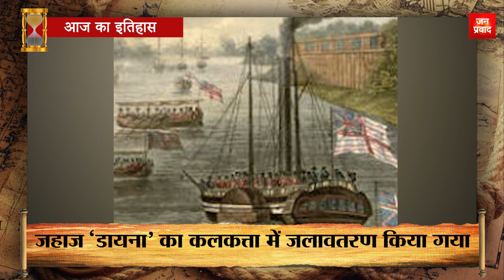12-07-2024 | 12 जुलाई को घटने वाली बड़ी घटनाएं || History | Indian History | Itihas | Janpravad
1-
आज के दिन 1290 में इंग्लैंड के सम्राट एडवर्ड प्रथम के आदेश पर यहूदियों को बाहर निकाला गया था।

2-
1543 में आज ही के दिन इंग्लैंड के राजा हेनरी अष्टम ने छठी एवं अंतिम पत्नी कैथरीन से विवाह किया था।
3-
आज ही के दिन 1690 में विलियम आॅफ आॅरेंज के नेतृत्व में प्रोटेस्टेंटों ने रोमन कैथोलिक सेना को पराजित किया था।
4-
1801 में आज ही के दिन अल्जीसिरास की लड़ाई में ब्रिटेन ने फ्रांस और स्पेन को पराजित किया था।
5-
आज ही के दिन 1823 में भारत में निर्मित प्रथम वाष्प इंजन युक्त जहाज ‘डायना’ का कलकत्ता में जलावतरण किया गया था।
6-
1862 में आज ही के दिन अमेरिकी सेना ने युद्ध में सैनिकों की वीरता को पुरस्कृत करने के लिए ‘द मेडल आॅफ आॅनर’ की शुरूआत की थी।
7-
हिन्दी के प्रसिद्ध उपन्यासकार दुर्गा प्रसाद खत्री का जन्म आज ही के दिन 1895 में हुआ था।
8-
हिन्दी फिल्मों के सदाबहार अभिनेता राजेंद्र कुमार का निधन आज ही के दिन 1999 में हुआ था।
9-
आज ही के दिन 1912 में ‘क्वीन एलिजाबेथ’ अमेरिका में प्रदर्शित होने वाली पहली विदेशी फिल्म बनी थी।
10-
1918 में आज ही के दिन टोकायाम की खाड़ी में जापानी युद्धपोत में विस्फोट में 500 लोगों की जान चली गई थी।
Janpravad Magazine
Janpravad Tourism
Janpravad Superfast